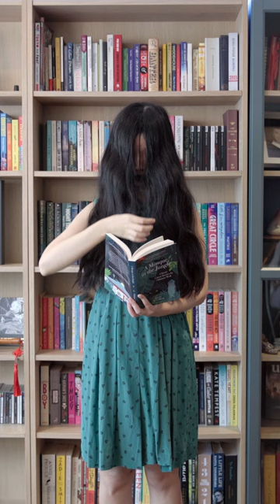How to Dress Like Your Favourite Book Covers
Can't think of what to wear? Look no further than the book you're reading! Bookstagrammer and Straits Times book reviewer Olivia Ho shows how you can match your wardrobe with your book collection. Check out her amazing bookshelves in Episode 18 of The Library Report, and all other episodes